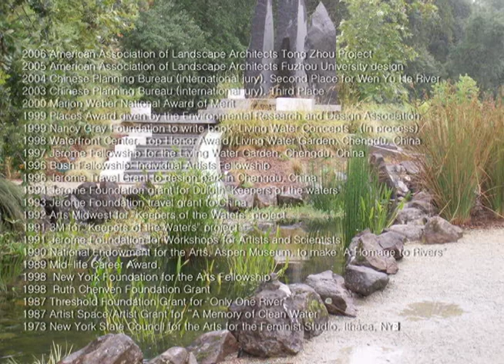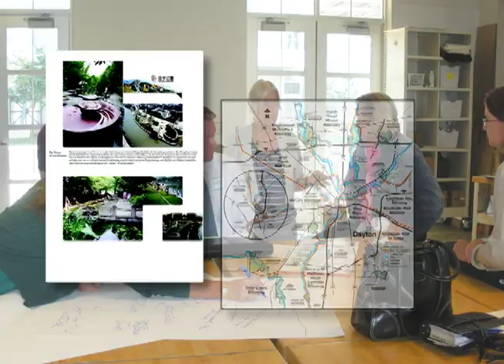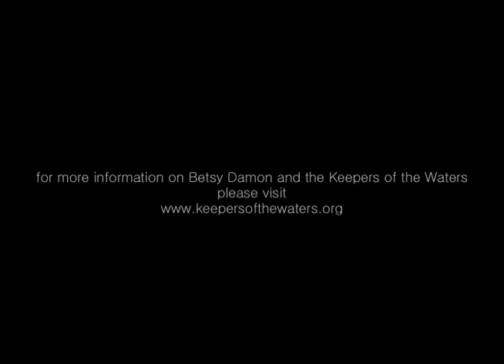Betsy Damon "Water: Source and Resource"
In September 2009 Betsy Damon served as Artist in Residence at the University of Dayton's Art Street facility. Damon is recognized internationally for her work revolving around the concept of Living Water and has been awarded numerous grants by both the artistic and ecological communities. She is the founder of Keepers of the Waters, and organization that serves as an international communications network for people actively engaged in projects that transform our relationship to water.

As Lead Designer and Artist, Betsy Damons work with Keepers of the Waters approaches a vast complexity of water issues. Betsy's many projects function as a cross-cultural resource through collaborative, innovative design, community organizing, mentoring and education.

Most notable of these projects is the Living Water Garden in Chegndu, China. Completed in 1998, this public park has gained international recognition for its beauty as well as its environmental and education features. A fully-functional water treatment system , wild-life refuge and tourist attraction, the living water garden was designed in line with a comprehensive revitalization project that will in aid in Changdu's population growth over the next 200 years.

While in Dayton, Betsy Damon met with many members of the University and surrounding community to discuss issues of Daytons river corridor and aquifer system. Her exhibit highlighted the importance of aesthetics, sustainability and ecological awareness and its impact on the quality of life in our region. With Betsy's help, people that attended were able to develop and share their own ideas regarding the importance of the water in our community in hopes to continue and strengthen the conversation.